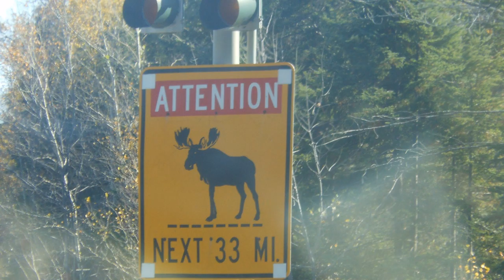Moose Hunting (Jackman Maine Part One)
Part one was a ride around Jackman Maine and Part Two is the Weigh - in Jackman Maine.